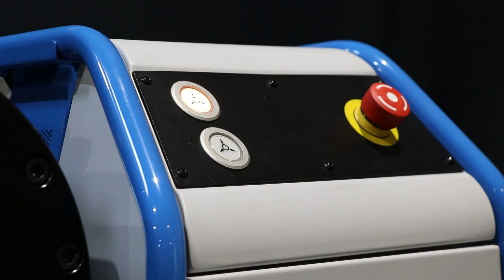Lillbacka Finn-Power P32NMS Features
Please note that the videos are for illustrative purposes only. The final product may vary in design, features or specifications.